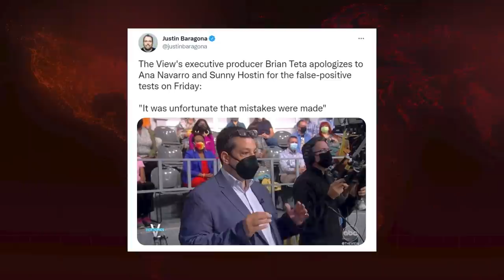Krystal Ball: Did The View FAKE Their Kamala Interview Covid Scare?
Krystal examines the Kamala Harris interview mishap that took place at The View because in some ways it seemed to be a suspiciously good result for all parties involved